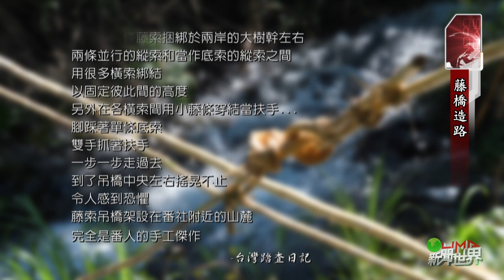LiMA新聞世界第513集 完整專題【藤橋‧造路】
【藤橋‧造路】
現在我們腳下踏的路，多是文明後的產物，被大量的水泥、柏油所覆蓋。先人走過的泥土、碎石路，搭建的木橋、藤橋早已不復見。目前部落中歲月最年長的橋，也多是鋼索吊橋，要看到早期祖先智慧結晶的hongu’，實在是不容易。
在苗栗泰安麻必浩部落，為了實現老頭目多年的心願，泰雅年輕人憑藉著95歲老頭目的記憶，複製出百年藤橋，讓傳統技藝再現。
老頭目高春輝說：「要做就要做真的，沒有樣子這件事。！」但是以傳統技藝用藤搭橋，實現的過程卻十分艱辛，取藤、剖藤、面對湍急溪流、跨距挑戰，也是一大考驗。要怎麼搭出堅固又耐用的藤橋，我們一起來看看，麻必浩部落如何憑藉著四個線藝師，三個薪傳師和部落有心人士，搭建完成的百年藤橋。